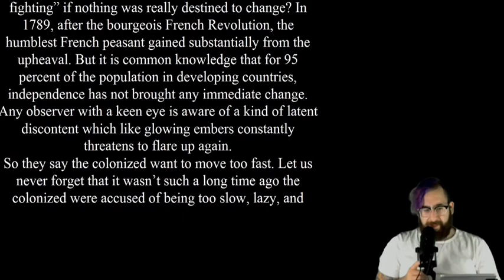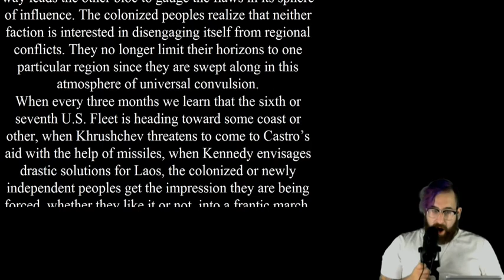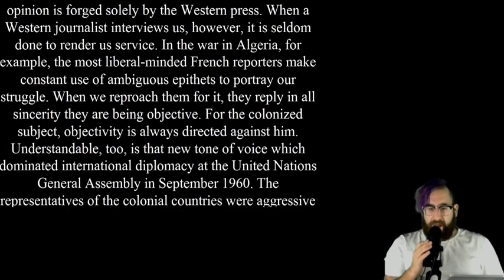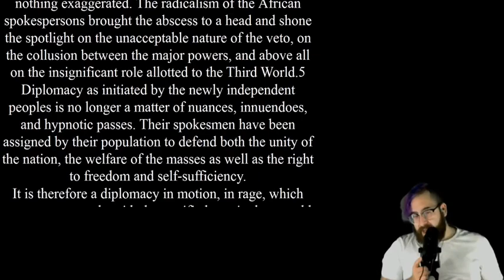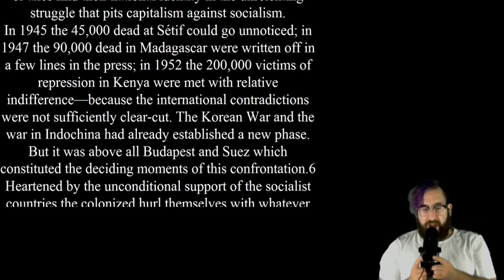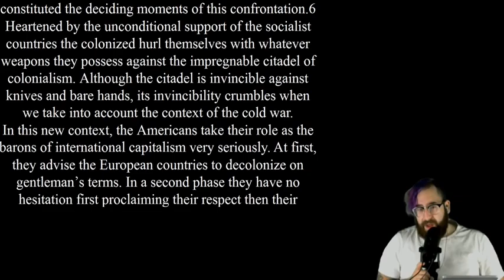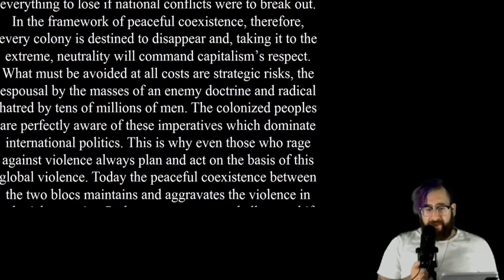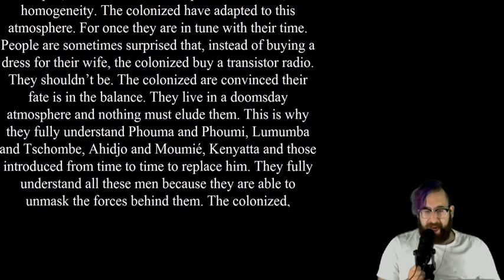ASMRxist Reads Wretched of the Earth Part 4 - Thanksgiving Edition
We are continuing our reading of the first chapter of Frantz Fanon's Wretched of the Earth.

Help me survive this capitalist hellscape!

The (Blue Yeti) mic I use for these videos: